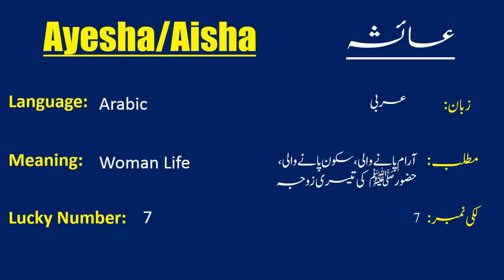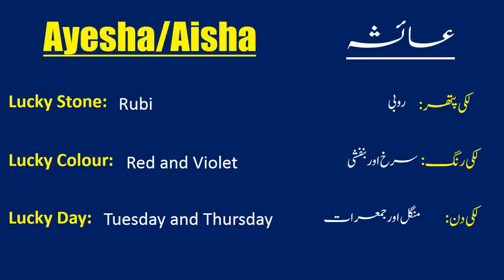Ayesha name meaning in Urdu and English | Baby Girl Name | Beautiful Muslim names | Ladkion ke naam